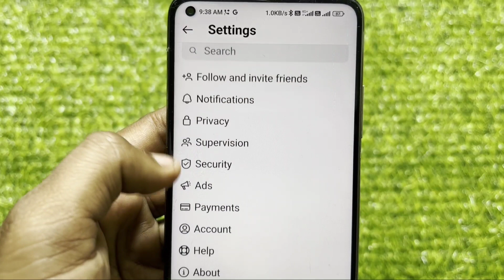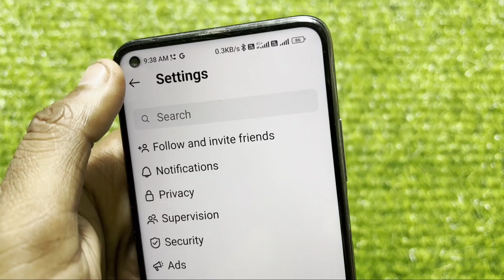Instagram Fix You can't use original audio from a private account Problem Solve